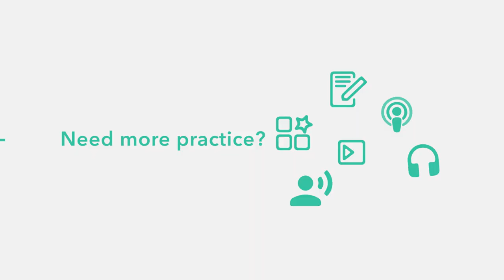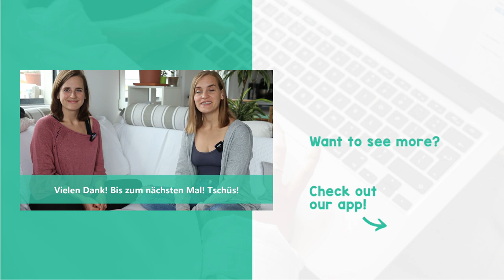How to learn German articles with easy words for beginners! With Jenny and Jacqueline!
Do you have a hard time remembering German articles? der, die, das... German articles can be very confusing! But there are some fun ways to learn and remember them. Watch Jacqueline and Jenny play a game that will help you learn German articles! Have fun!

Have you discovered the lingoni App📱? and find lots of exclusive high quality learning content such as
📽️ Videos
📑 Worksheets
🎵 Podcasts
🗣️ Vocabulary Training
👂🏻 Listening Comprehension
🏃 Interactive Exercises
💬 Pronunciation Practice
We are also on Social Media! Follow us on the following channels and enjoy additional learning content!

Reading Comprehension A1/A2